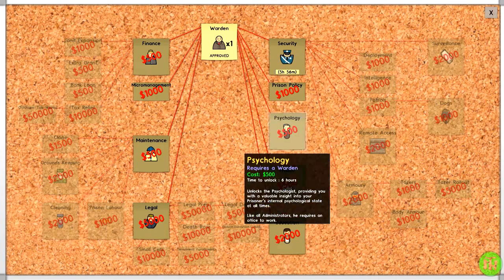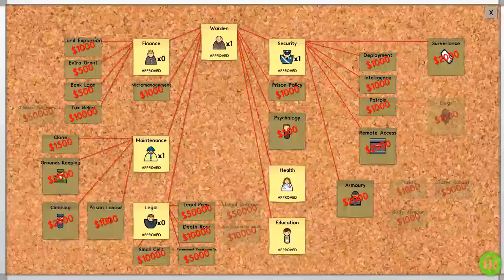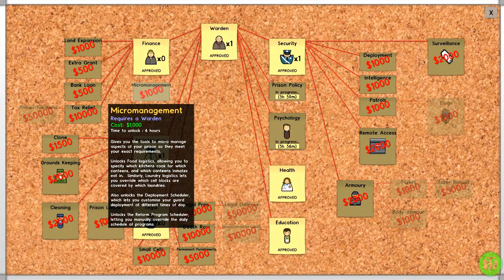Prison Architect EP 1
Pe ce joc ?
Laptop ASUS R510VX
Intel® Core™ i7-6700HQ 2.60GHz
Monitor Full HD
Ram 8GB
nVIDIA GeForce GTX 950M 4GB
Mouse optic HAMA uRage, cu fir, USB, 2400dpi